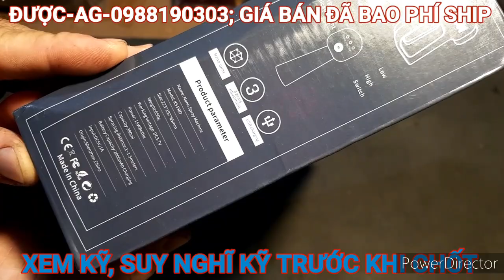Dây nịt, bóp cá sấu, túi da, đồ gia dụng, 16/12/2021, LH 0988190303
Chân thành cảm ơn quý khách hàng đã tin tưởng ủng hộ shop Nguyễn Thành Được trong thời gian qua, Mọi thông tin vui lòng liên hệ trực tiếp 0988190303 (Zalo), Trân trọng cảm ơn quý khách! STK: 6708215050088, Nguyễn Thành Được Agribank chi nhánh châu phú, An Giang!